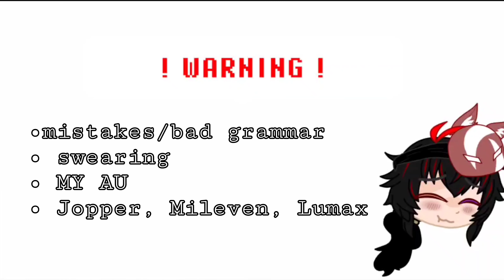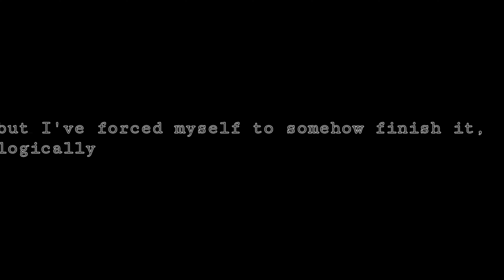Joyce's family comes to visit //Stranger Things 4, MY AU//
Welcome to the description! :3

Hi, I'm Nikol mistr!
I'm making funny videos, memes, trying to have a good content here!

Apps I use for the video :
- Gachaclub
- Powerdirector Bumble edition
- Screenshot app